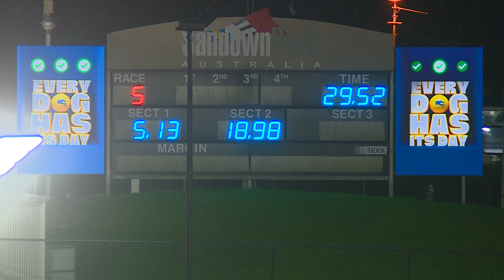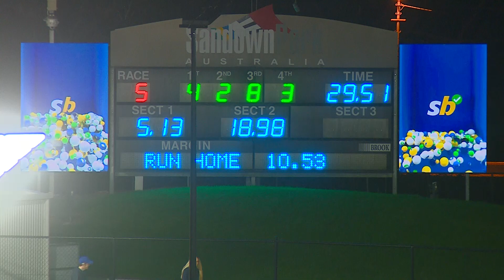SAN THU 27 APR 23 R5